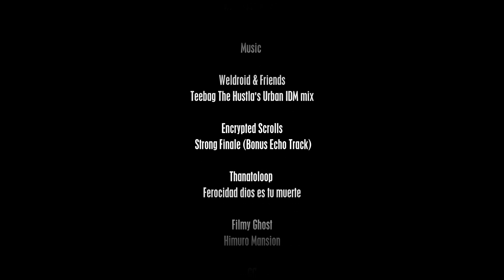Embrace of the Woods - Debut Short Film (1080p HD)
“Every decision opens up a new path.
Decision based on principle always leads to destruction.”